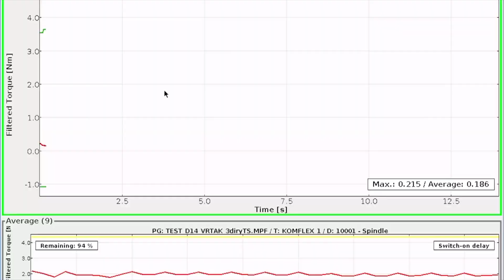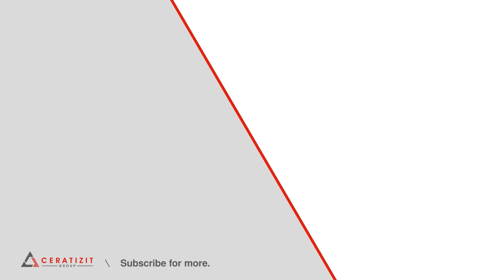KOMflex: Practical application example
Here you can see our KOMflex in action by our colleagues in the Technical Center in Czech Republic.